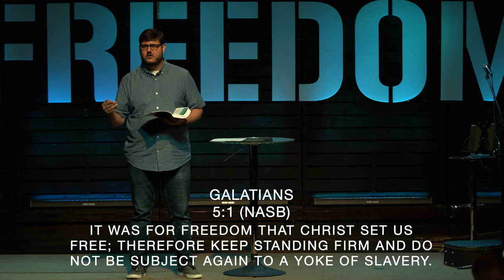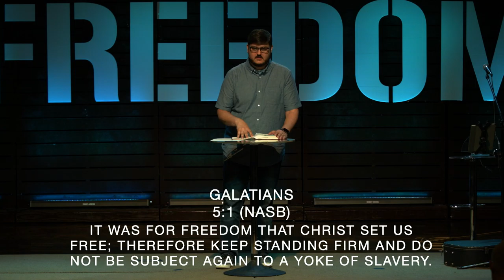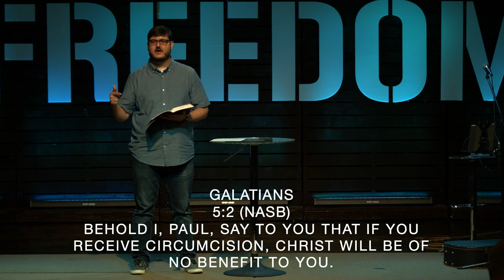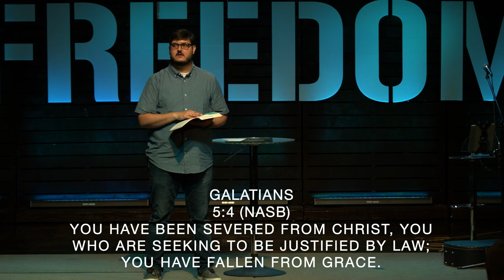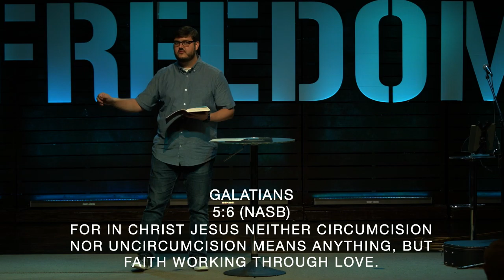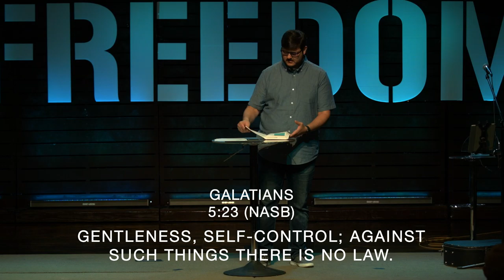Freedom: Freedom to Live